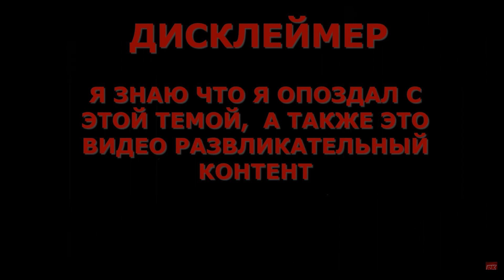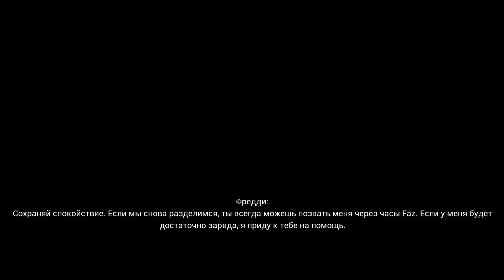Прохождение FNAF Security Breach #2 | Walkthrough FNAF Security Breach #2 | FNAF 9 ФНАФ 9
Прохождение FNAF Security Breach #2 | Walkthrough FNAF Security Breach #2